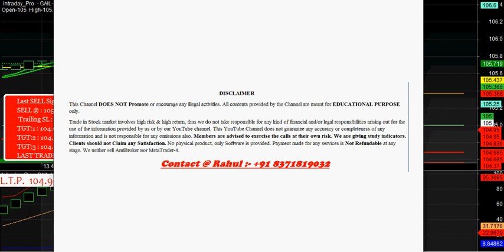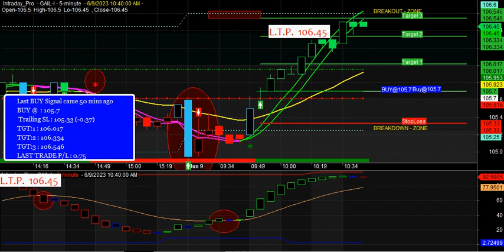Amibroker Buy sell signal Software for Beginners with Target and Stop Loss Value | Amibroker Signals